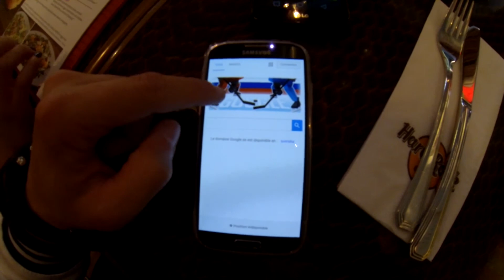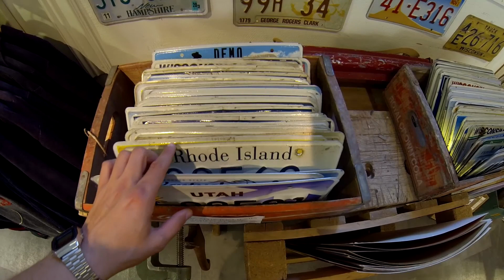Quartier riche de Stockholm et fin du voyage - jour 7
Voilà fin du voyage les amis ! J'ai pu acheté ma crosse alors une finit sur une bonne note malgré une veille de départ pas simple ^^'
J'espère que vous avez aimé cette petites séries de vidéos :D

NOTRE MATOS

- Stabilisateur : Feiyu G5
- Micro : (pour les FaceCam) Takstar SGC-598
- Système d'exploitation PC : Windows